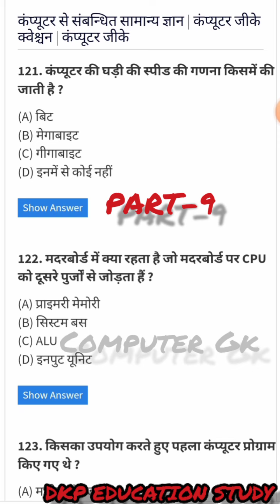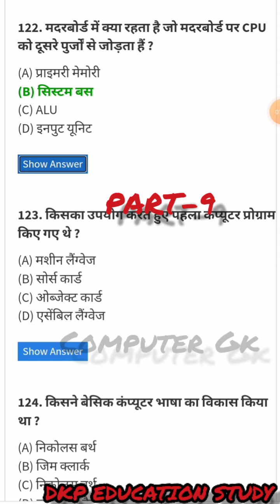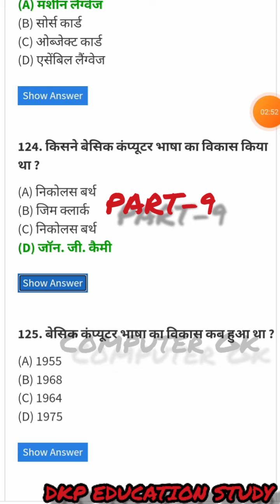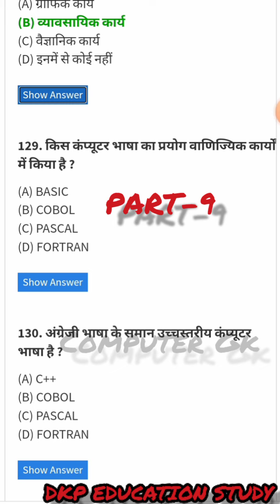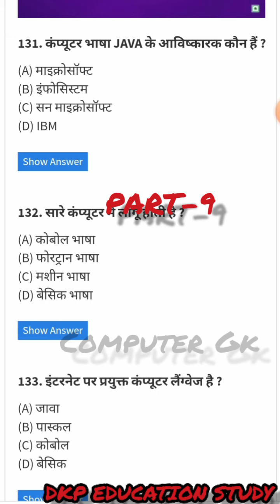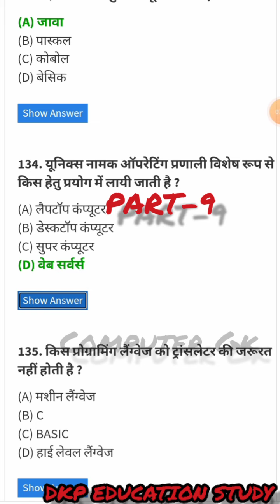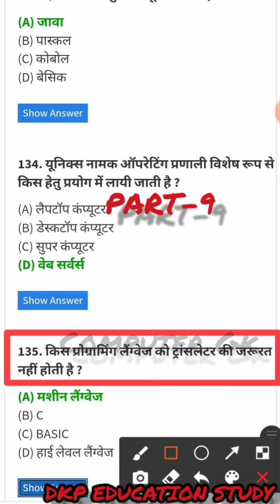part-9 computer Gk in hindi.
Computer gk
lucent computer
computer exampur
computer mcq
🙏🙏🙏🙏🙏🙏🙏 आप हमें दूसरी ऐप पर अपना प्यार दे सकते है।

कंप्यूटर से संबन्धित सामान्य ज्ञान | कंप्यूटर जीके क्वेश्चन | कंप्यूटर जीके